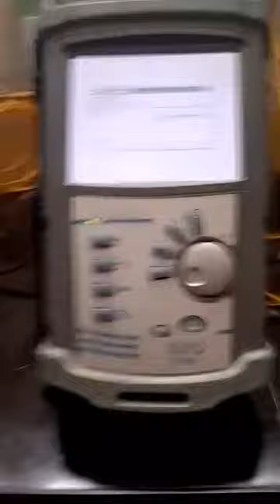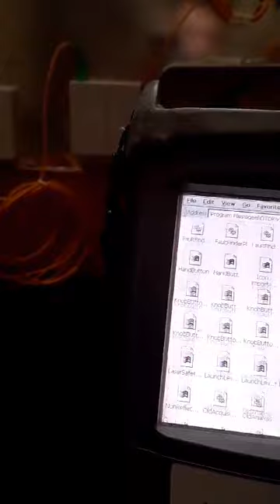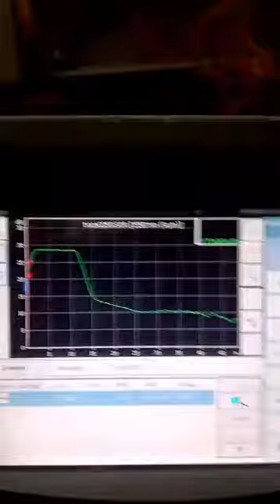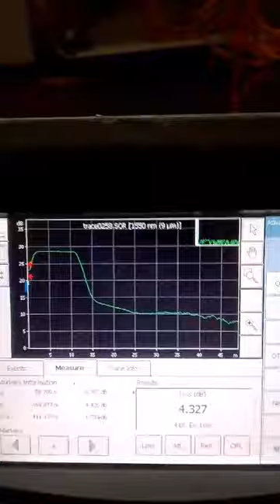OTDR , TRAINING. EXFO FTB200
operation OTDR EXFO MODEL FTB 200

Device  Demo use for fault tracing ,                             easy to operate

 👉touch screen
👉Fault Finder
👉length of fiber
👉Break point
👉Splicing losses
👉pressure point
👉link losses
👉point to point losses
👉events point Mark
👉length spon 280km

👉it's is mini computer
👉belt in USB
👉commercial port
👉BNC port
👉FE port
👉G port
 👉wave length 1310&1550
👉connector use FC , SC ,
👉accuracy 100%